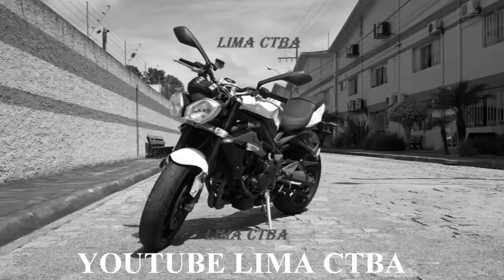ROLE MAIS DOIDO + JOG + WR360 + XT600+LIMA CTBA